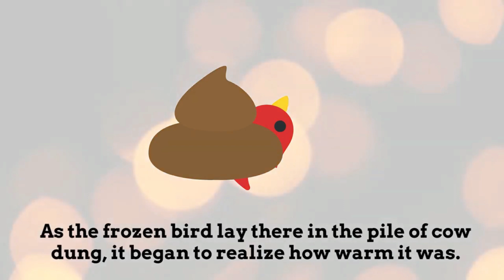9 June 2024